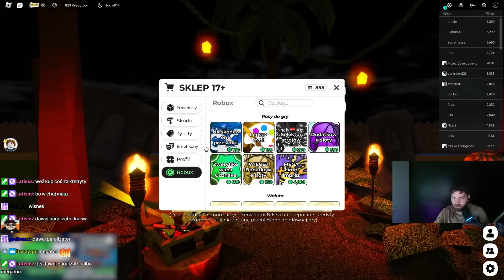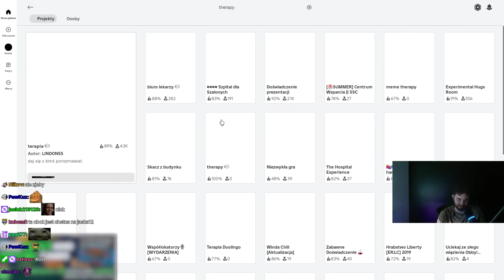SĄSIEDZI PRZESZKADZAJĄ MI W RANDCE 🤬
Montaż: ooomarcinek